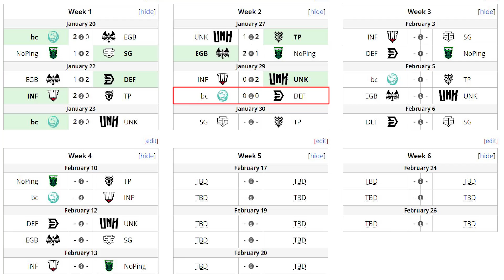BEASTCOAST vs LATAM DEFENDERS [BO3] - Pero Que Tal Paliza! - OGA DPC SA UPPER DIVISION DOTA 2